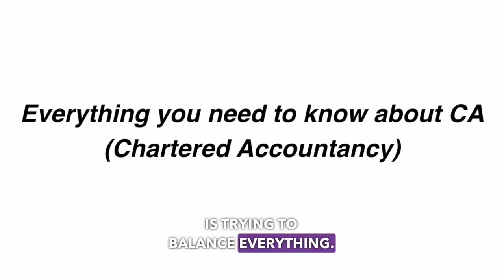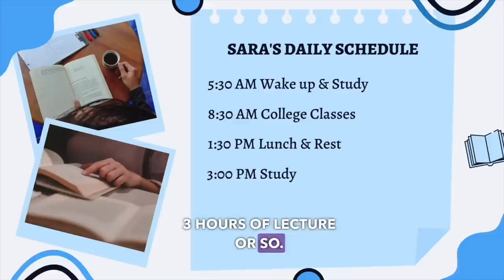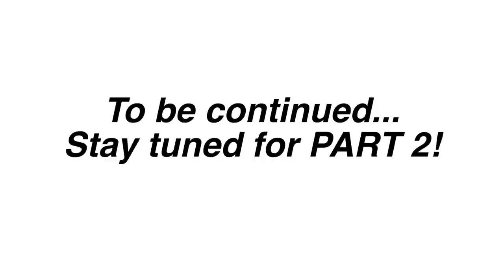All You Need to Know About CA by SRCC CA Finals Student (Part 1) | Ananya Gupta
Exclusive Interview with SRCC's Top CA Finals Student - Tips, Tricks, and Secrets Revealed!

Hey guys!
In this video, I sit down with the top CA Finals student from SRCC, the best commerce college in India, to get an inside look at what it takes to become a Chartered Accountant. From study tips and exam strategies to the challenges and rewards of the profession, this interview covers it all.

Whether you're a student considering a career in CA or just curious about the field, this video is a must-watch. Don't miss out on this exclusive opportunity to learn from the best and take your CA journey to the next level!

-birthday?
:) Delhi, India
-editing software?

-which class?
:) SRCC, Delhi University '24
was a CBSE Class 12 Commerce w Maths Student
-course?
B.Com Hons.